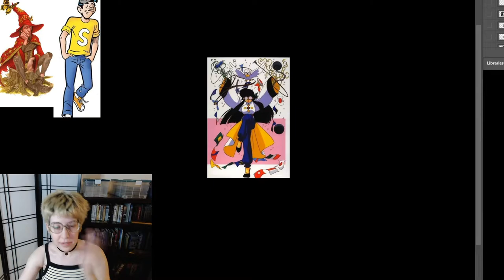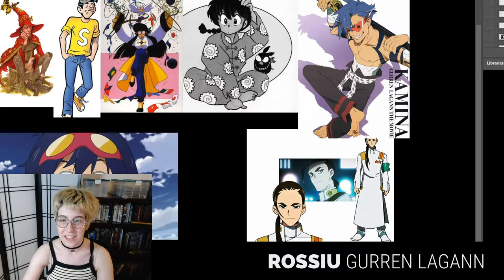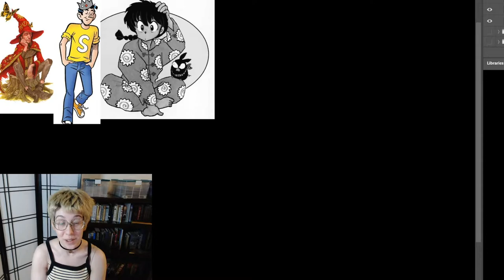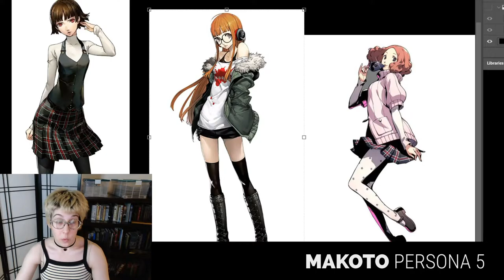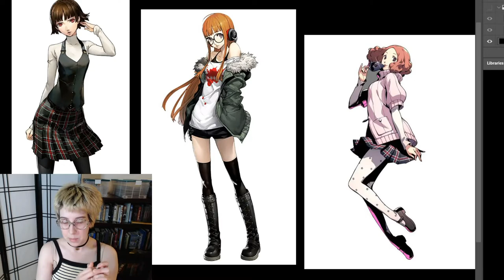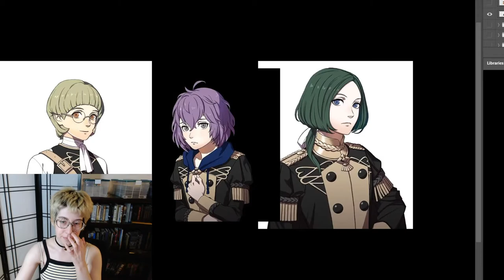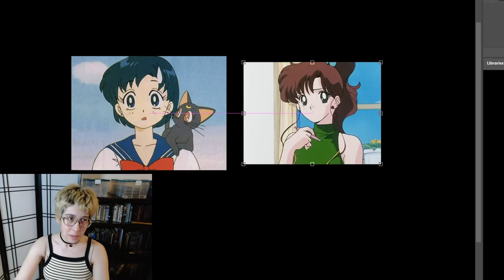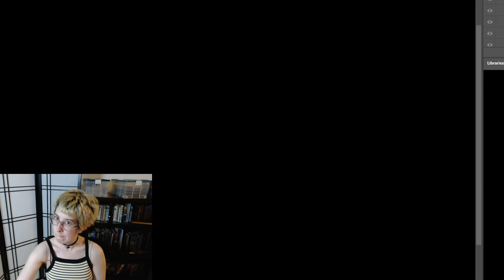Odds' relatable (mostly-)anime characters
2:30 Discworld

4:00 Archie Comics

6:03 Ranma 1/2

11:35 Gurren Lagann

15:31 Tenchi Muyo!

18:20 Durarara!

21:41 Persona

33:03 Steins;Gate

35:27 Fire Emblem: Three Houses

42:45 Please Save My Earth

46:08 Sailor Moon

49:34 Lupin III/Slayers

52:22 summary